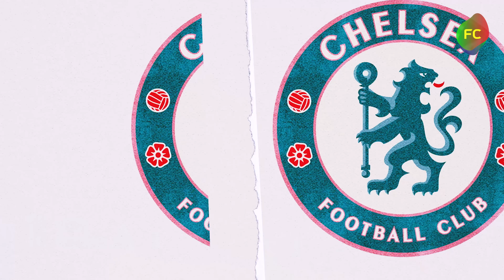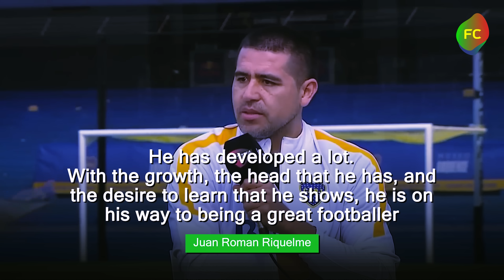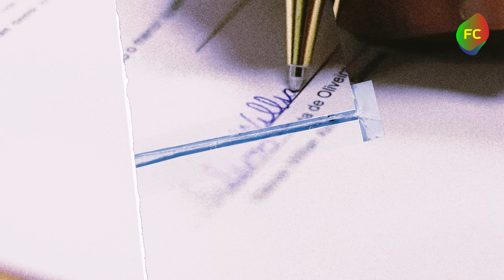This is how MARESCA Build a NEW MONSTER TEAM for Chelsea 😱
Chelsea' NEW TRANSFERS Explained: Why New Strategy is Impressive!

There's a new way Chelsea are doing their transfers and it's absolutely shocking! Estevao Willian, Kendry Páez, Omari Kellyman, Aarón Anselmino, Tosin Adarabioyo, Kiernan Dewsbury-Hall and Marc Guiu – who are all these guys the Blues are signing this summer? Is it a failure or a new genius plan?
You will be the first to see everything as it is!